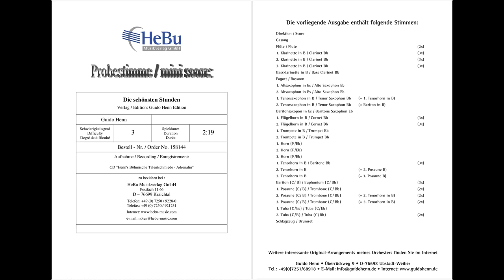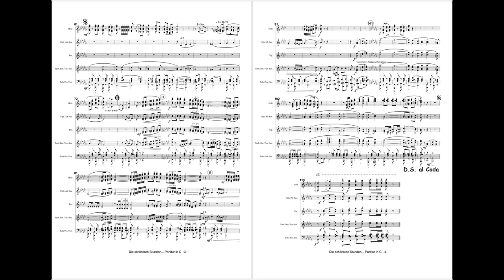Die schönsten Stunden - Guido Henn